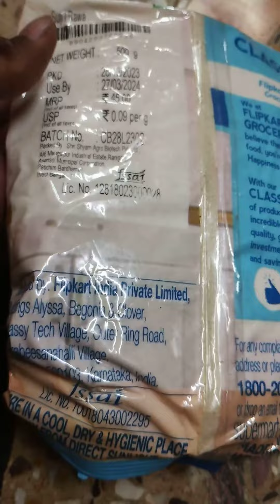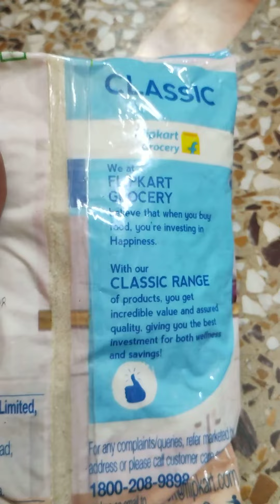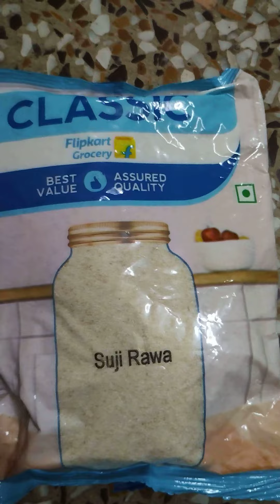Classic Suji Rawa by Flipkart Grocery Review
Suji rawa by Classic Flipkart grocery Review